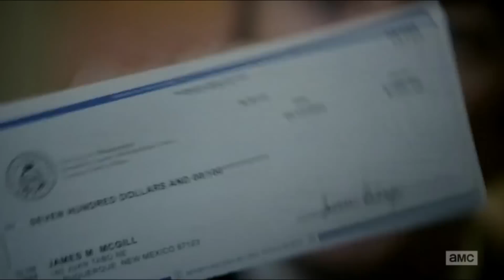Better Call Saul - You Think You Know TV?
AMC’s Better Call Saul carries on quite a few traditions from its Breaking Bad predecessor, but did you know Saul’s prequel journey was originally envisioned as a half-hour comedy?